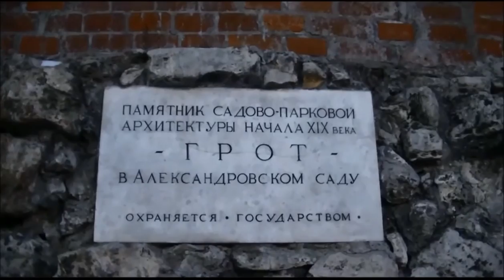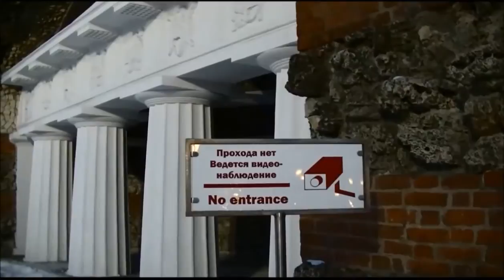Александровский сад. "Некромант" в Кремлевском гроте. Почетный караул. The Kremlin grotto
Также рекомендуем:
Смотрим каналы "Мир вокруг трилобита" и "Трилобит видео"!